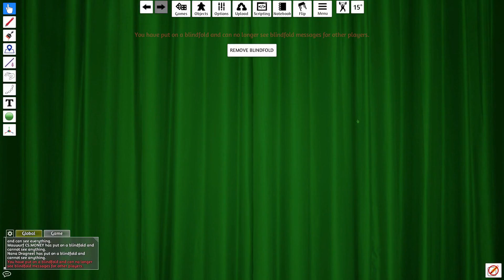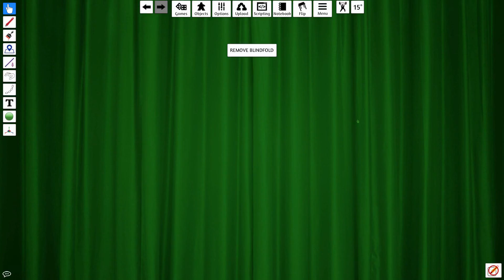RandomSunday #42 | Vertraue immer auf den ersten Eindruck! | SECRET HITLER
Ich konnte leider diesmal für diejenigen die die Rollen von Anfang an wissen möchten, dies nicht zeigen, da ich ja geblindfoldet war. Das nächte mal blende ich es ein, oder wir machen wieder die Augen zu ^^

╦¤­     Spiel : Tabletop Simulator
╚¤     Entwickler : Berserk Games